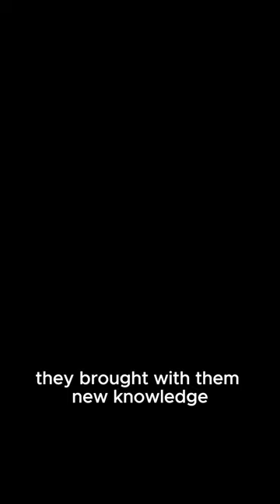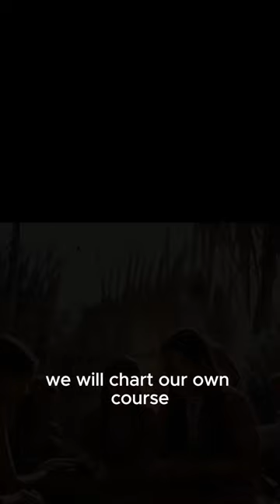Character Spotlight: Raja Humabon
The benevolent and open-minded king of Cebu in the early 16th century. Known for his friendly demeanor, he welcomed the arrival of the Spanish explorers led by Ferdinand Magellan in 1521. Initially, he established an amicable relationship with the foreigners, viewing them as potential allies for progress and prosperity. However, his trusting nature led to unintended consequences as the Spaniards exploited his naivety, gradually eroding Cebu's cultural heritage and sovereignty. Despite this, Raja Humabon's legacy remains a cautionary tale of the perils of unchecked diplomacy and the importance of safeguarding one's identity and independence.